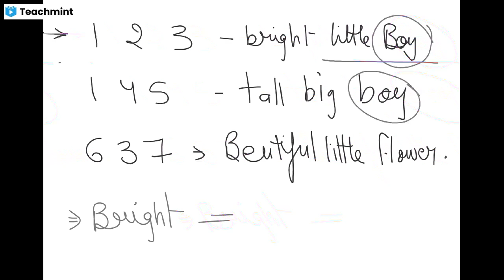Reasoning Lecture 15